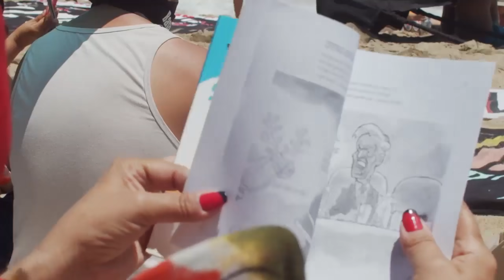renunciapiñera Por un verano sin Piñera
POR UN VERANO SIN PIÑERA

ACLARACIÓN:

CANAL SIN FINES DE LUCRO
ESTE CANAL ES PARA MOSTRAR AL MUNDO LO REAL QUE PASA EN CHILE

NO MONETIZO NINGÚN VÍDEO